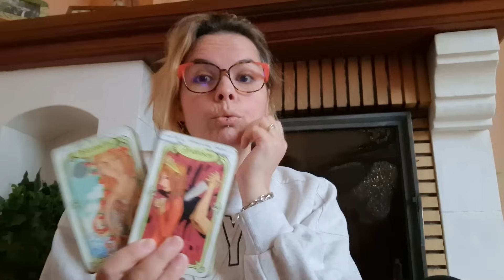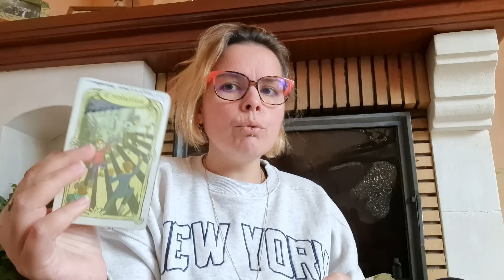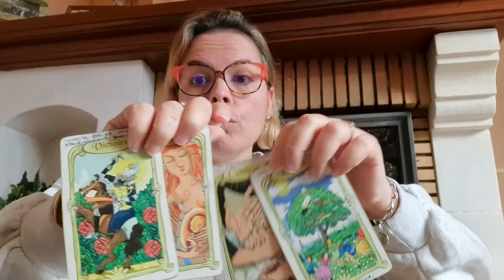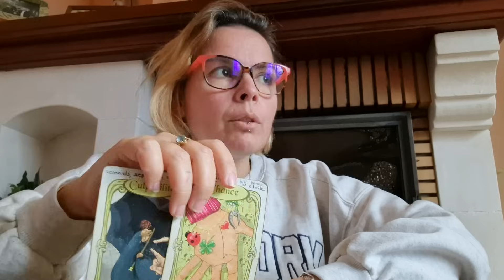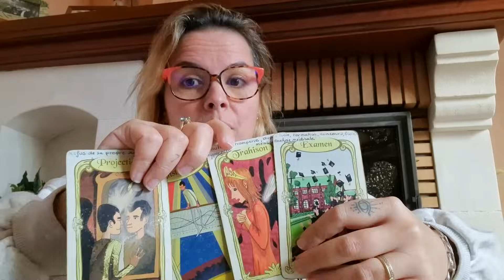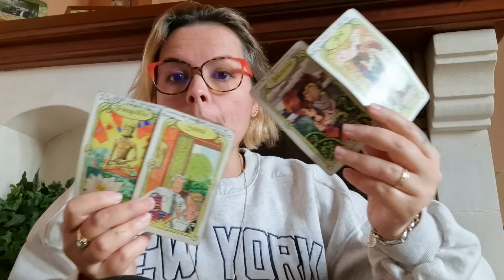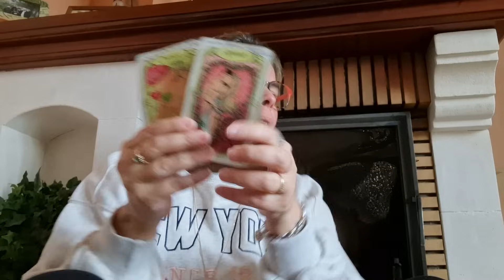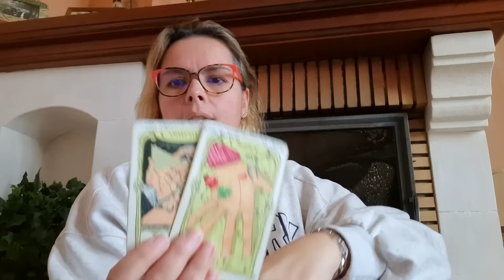TON ANNÉE 2024 S'ANNONCE ???????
💫Fanny💋💫